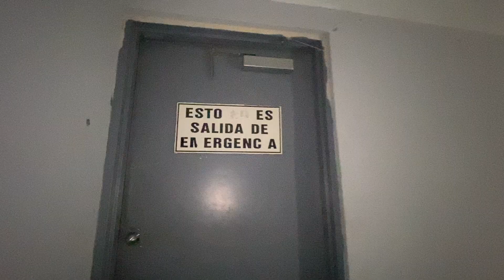(How We Got This Shot) IUPI TOWER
HWGTS IUPI TOWER.